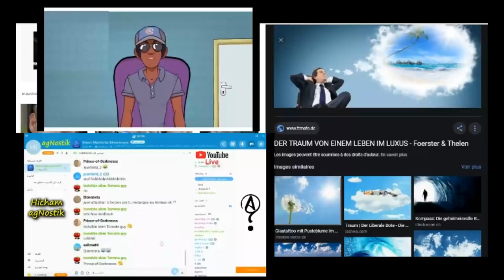هل تتمنى ان تكون الحياة بعد الموت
علميًا: أين يذهب الإنسانُ بعد الوفاة؟
اين هم الموتى؟‏ ما هو الموت؟ علمياً